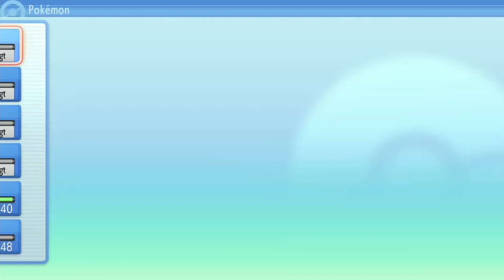POKÉMON LEUCHTENDE PERLE 💎 #25: Elektro Arena Lichtorden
Pokemon Leuchtende Perle ★ Sinnoh ★ Nintendo Switch
★ LET'S PLAY Pokemon Leuchtende Perle ★
0:00 Elektro Arena Sonnewik Lichtorden

▪ TITEL: Pokémon Strahlender Diamant
▪ ENTWICKLER: ILCA, Game Freak
▪ PUBLISHER: The Pokémon Company, Nintendo
▪ SYSTEM: Nintendo Switch
▪ GENRE: RPG
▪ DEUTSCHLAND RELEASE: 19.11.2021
▪ METASCORE: ?%